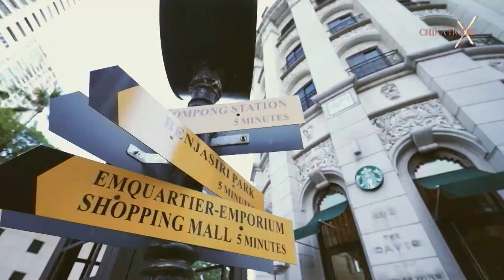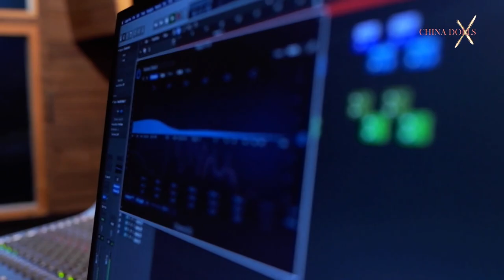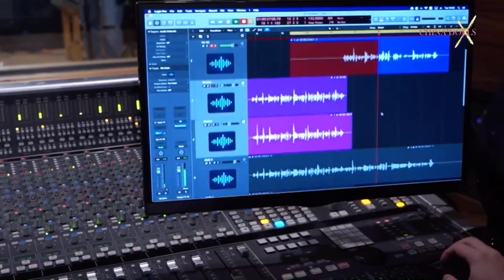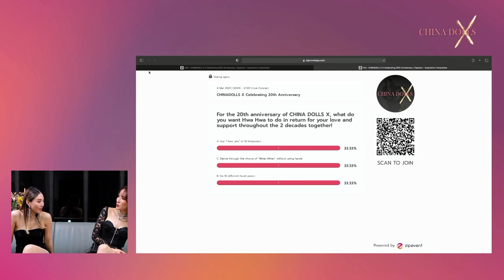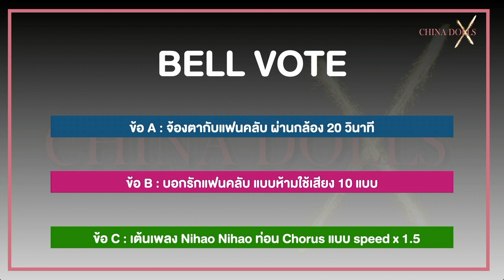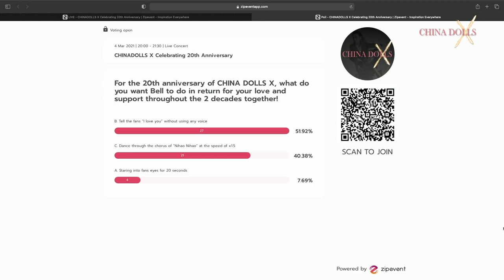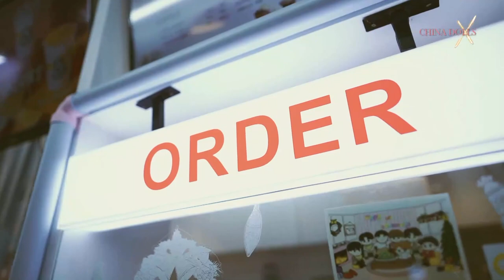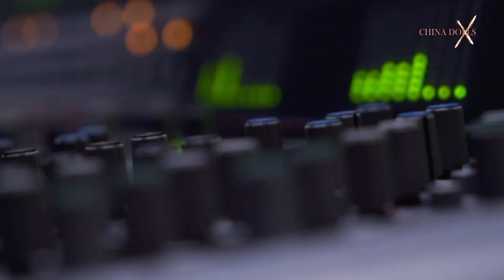CHINA DOLLS X 20th Anniversary Global Fan Meeting 4 Mar 2021 [OFFICIAL VDO]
20th Anniversary Exclusive Live Session with Bell and Hwa Hwa from CHINA DOLLS X ... Let's Join with us ..